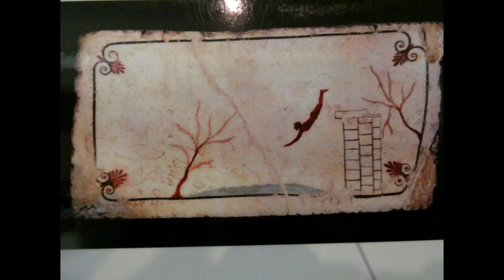WRM S2E4 Italy Tour Fall 2022 Calvanico, Salerno, Amalfi Coast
Watch out for wet roads in Italy!  We wiped out on our way to Salerno!

0:00 Intro
1:58 Wipeout!
6:22 Paestum
9:26 Amalfi Coast